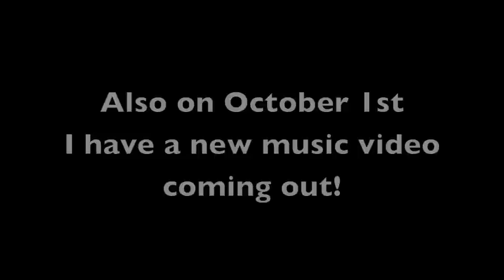Jillian Jensen - I'm Movin On (Audio)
Be sure to pre order my album on September 9th or just get the album when it comes out on September 15th!

My CD release party is on September 19th you can purchase tickets

Also look out for my next music video coming out on October 1st for my new single "I Deserve Better"

Follow me/my band on twitter